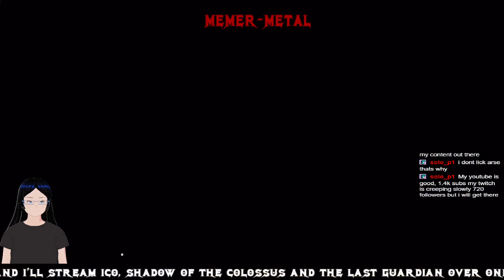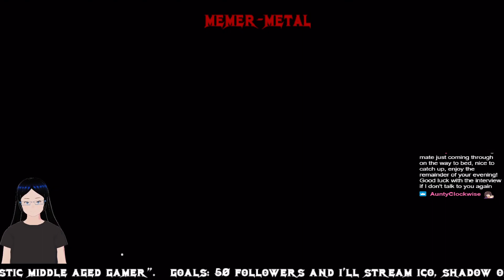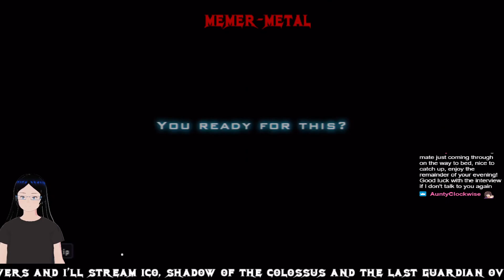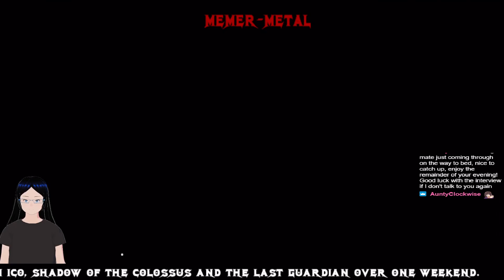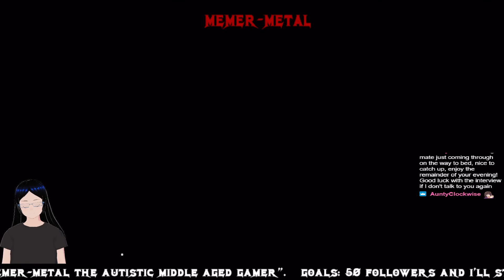hyperdimension neptunia ps3 part 22 AVENIRS PLAN COME TO LIGHT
I finally found a work around to stream ps3 titles, I always wanted to stream the original trilogy, watch live on twitch as I'm open to a little backseat gaming for this title